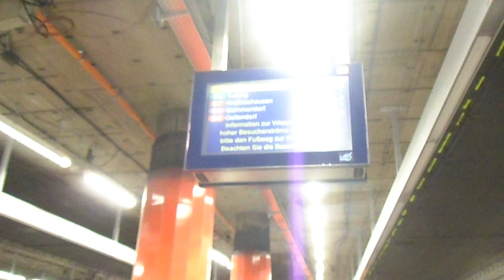S-bahn münchen hbf Einfahrt S6 nach Tutzing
S-Bahn München Einfahrt
und Ausfahrt S6 Nach Tutzing Bahnhof